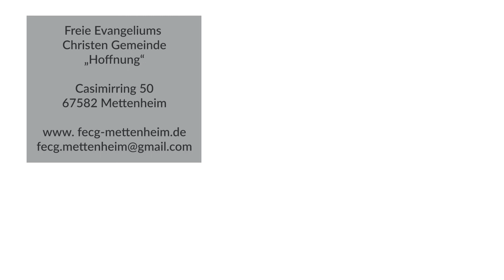Weil Jesus lebt - Lied Familie Friesen | FECG Mettenheim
1. Gott liebte uns, Er sandte Jesus,
in ihm kein Mensch verloren geht.
Er starb für mich, hat Schuld vergeben.
Das leere Grab ist ein Beweis, dass Jesus lebt.

Ref.: Weil Jesus lebt, habe ich Vertrauen.
Weil Jesus lebt, ist fort die Angst.
Ja, weil ich weiß - ich weiß, er kennt die Zukunft -
hat es doch Sinn zu leben - grade, weil er lebt.

2. Ein kleines Kind bringt manche Freude,
von Sorgen es nicht viel versteht.
Wie wunderbar ist es zu wissen,
das Kind kann zuversichtlich sein, weil Jesus lebt.

3. Und wenn auch ich die Welt verlasse.
Der letzte Kampf vorüber geht.
Dann wird der Tod durch Sieg entmächtigt.
Dann seh ich seine Herrlichkeit und weiß er lebt.

Original Titel: Because he lives
Text & Melodie:William J. Gaither / Jack Stenekes

FECG "Hoffnung" Mettenheim
Casimirring 50
67582 Mettenheim